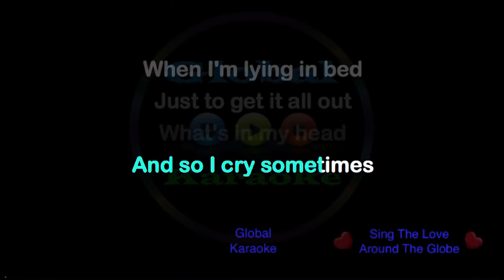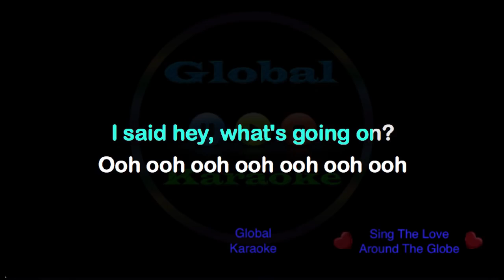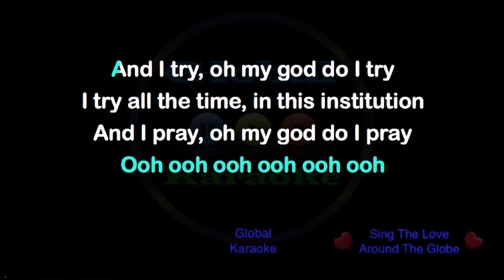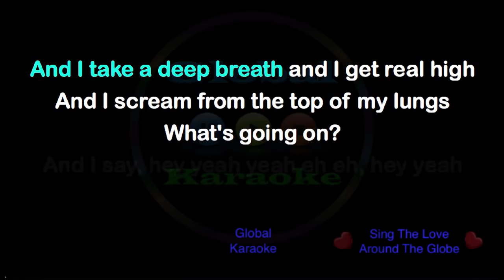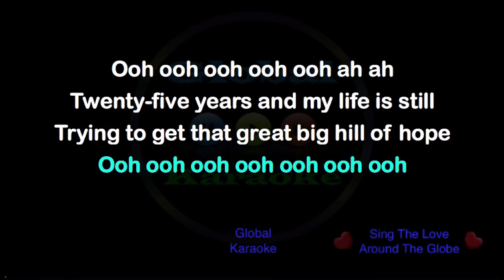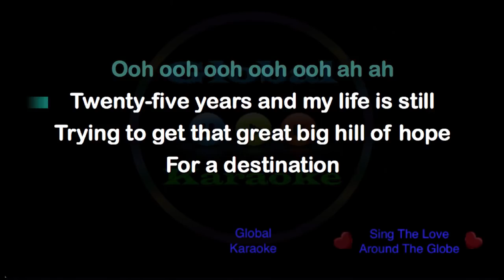Karaoke - What's Going On